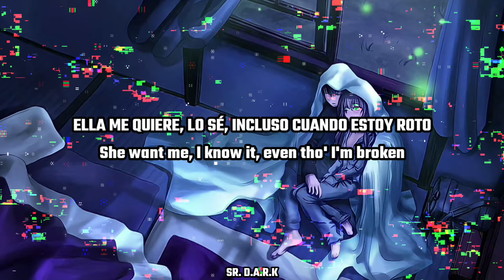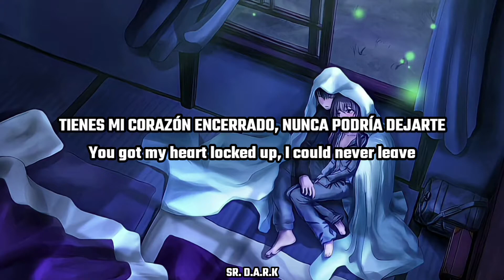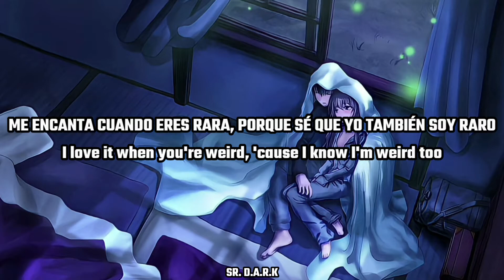F por los que aún no conocen esta canción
Lyrics:

Ya, oh
She want me, I know it, even tho' I'm broken
When she look at me, I see, that she's also hopeless
I notice her emotion flowin' out, her heart is open
Because she trust me (I think she loves me)
I hold her close with passion, imagining what could happen
She acting like a bandage, she healing all my damage
Yeah she's the one I've been waiting for to, land on my planet
Unlike them other girls she got my back and she won't stab it
This is true love, no there's not a plot twist
Knowing what she's thinking, yes I'm friends with her conscience
Clearing out my toxins every time we talkin'
Kiss me in the dark, middle of our movie watching
You the best thing and everything a friend could be
You got my heart locked up, I could never leave
Staying up late at night when we textin'
My plate's full, but time with you I'll keep on spending (okay)
I hate it when you're not with me
'Cause it feels like something's missing
'Cus it feels like something's missing
Ay, ay
I'ma show you everything and everything I hide behind
Tell you my whole story, I can take you back to '99
Loving you's a sequence, keeps my heart beating
I'ma keep you warm even if it means I'm freezing
Used to act reckless, then I met you
We both eatin' breakfast underneath the moon
People think we crazy from the stupid things we do
I love it when you're weird, 'cause I know I'm weird too
Yeah, that's just how we live, acting like some kids
Running with the bugs through the grass in the mist
Girl I'll give you everything, that's my final offer
I can be your knight, protect you from the monsters, yeah
Okay